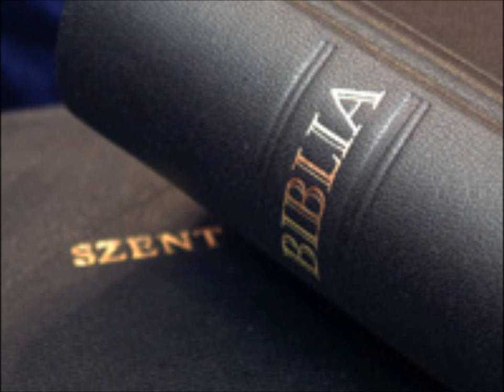Máté evangéliuma 18-19 része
A kisgyermek példája Botránkozás és botránkoztatás
Abban az órában odamentek a tanítványok Jézushoz, és megkérdezték tőle: "Ki a nagyobb a mennyek országában?"
2 Jézus odahívott egy kisgyermeket, közéjük állította,
3 és ezt mondta: "Bizony, mondom néktek, ha meg nem tértek, és olyanok nem lesztek, mint a kisgyermekek, nem mentek be a mennyek országába.
4 Aki tehát megalázza magát, mint ez a kisgyermek, az a nagyobb a mennyek országában.
5 És aki befogad egy ilyen kisgyermeket az én nevemben, az engem fogad be.
6 Aki pedig megbotránkoztat egyet e kicsinyek közül, akik hisznek bennem, jobb annak, ha malomkövet kötnek a nyakába, és a tenger mélyébe vetik.
7 Jaj a világnak a botránkozások miatt! Mert szükséges, hogy botránkozások történjenek, de jaj annak az embernek, aki megbotránkoztat."
8 "Ha a kezed vagy lábad botránkoztat meg téged, vágd le, és dobd el magadtól: jobb neked ha csonkán vagy sántán mégy be az életre, mint ha két kézzel vagy két lábbal vettetel az örök tűzre.
9 Ha pedig a szemed botránkoztat meg téged, vájd ki, és dobd el magadtól: jobb neked, ha félszemmel mégy be az életre, mint ha két szemmel vettetel a gyehenna tüzére."
10 "Vigyázzatok, hogy egyet se vessetek meg e kicsinyek közül, mert mondom nektek, hogy angyalaik mindenkor látják a mennyben az én mennyei Atyám arcát."
Az eltévedt juh
11 ("Mert az Emberfia azért jött, hogy megmentse, ami elveszett.)
12 Mit gondoltok? Ha egy embernek száz juha van, és eltéved közülük egy, nem hagyja-e ott a kilencvenkilencet a hegyekben, és nem megy-e el megkeresni az eltévedtet?
13 Ha azután megtalálja, bizony mondom néktek, jobban örül neki, mint annak a kilencvenkilencnek, amelyik nem tévedt el.
14 Ugyanígy a ti mennyei Atyátok sem akarja, hogy elvesszen egy is e kicsinyek közül."